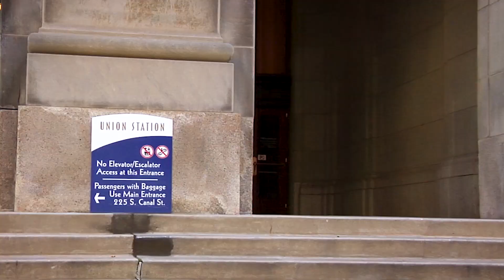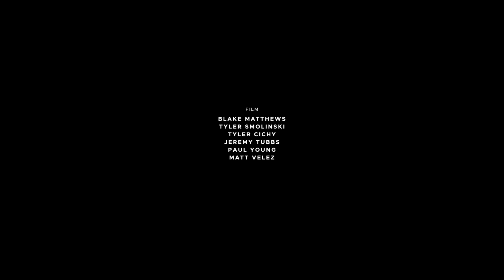Nick Matthews Welcome To The Team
HUF is proud to announce Nick Matthews as the first newly added am to its HUF apparel team. From Naperville, Illinois—just outside of Chicago—Nick has been traveling and skating with the HUF crew over the past year, most recently in Los Angeles and New York City.

“Nick’s been killing Chicago spots for years. He’s our favorite Chi-town skater out right now,” said HUF-founder Keith Hufnagel. “Style, control, and a rad trick selection—we’re psyched to have Nick as part of our crew.”